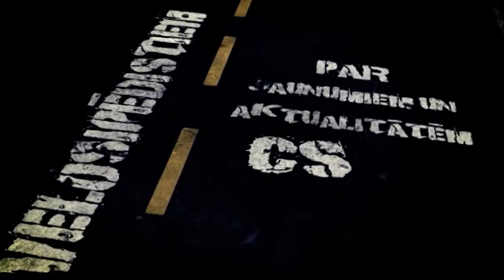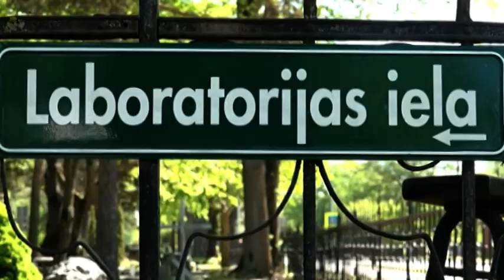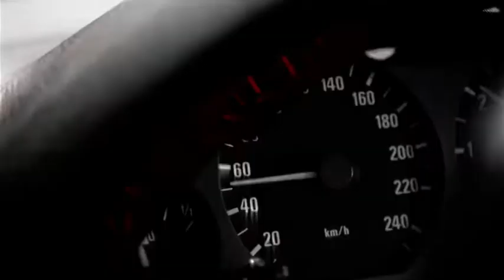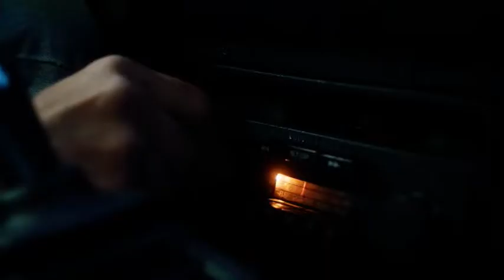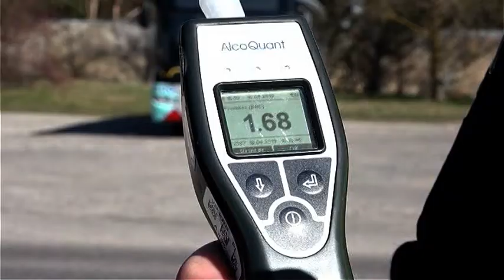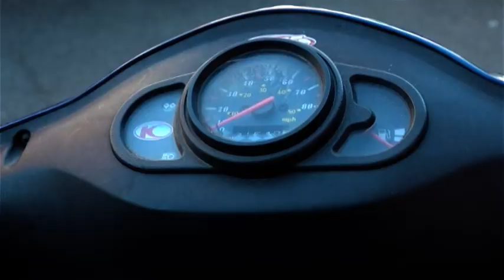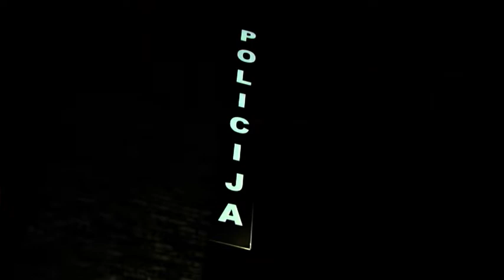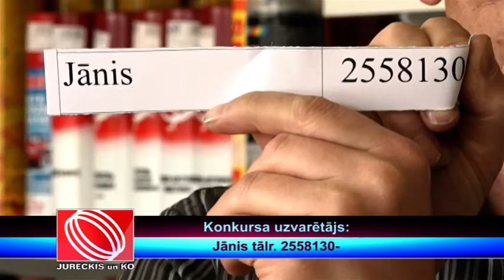Raidījums "Kad motori rūc" (18.06.2020.)